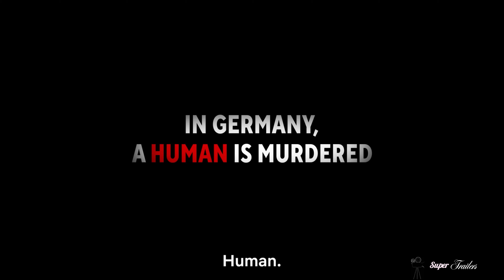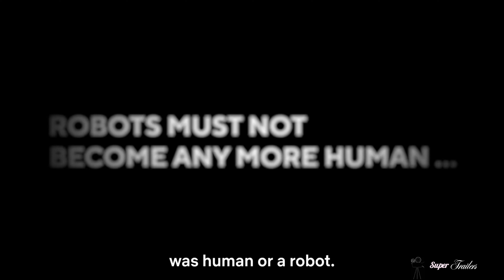🎥 PLUTO | Official Teaser | Netflix